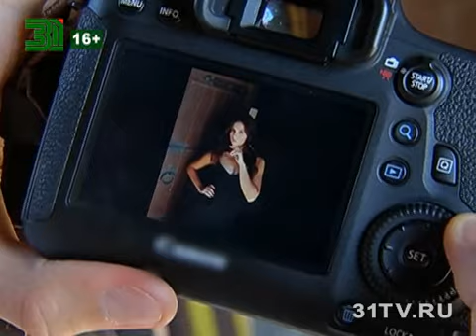Проект "Gлянец", 16.08.16